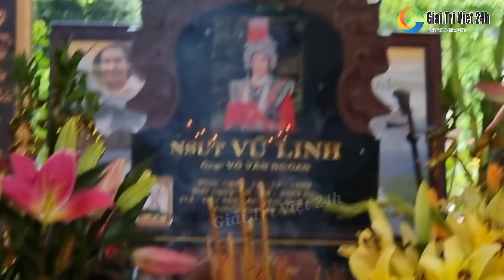Bà Ngoại BỨC XÚC đến tìm Hồng Loan lên tiếng nói thẳng ngay tại mộ NSUT Vũ Linh